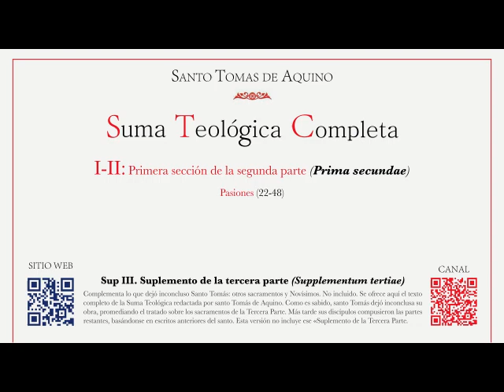189 Suma teológica Parte I IIae Cuestión 48 De los efectos de la ira